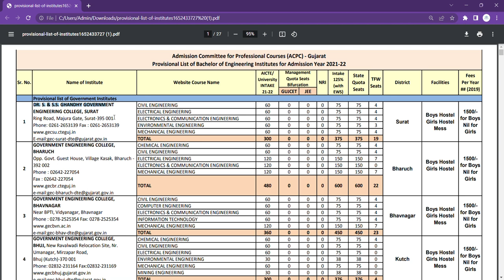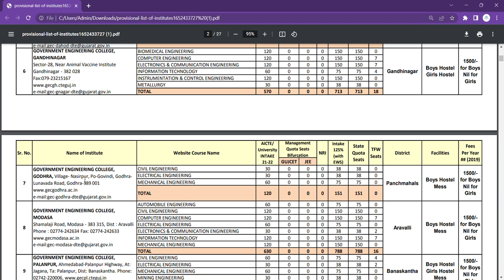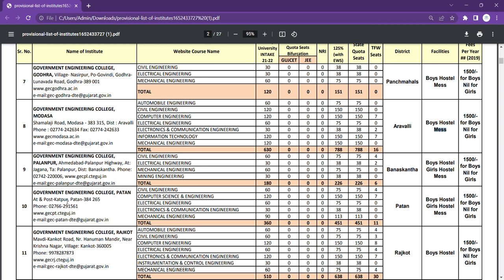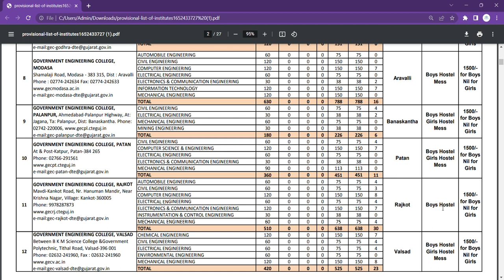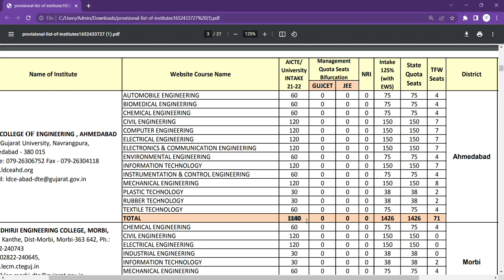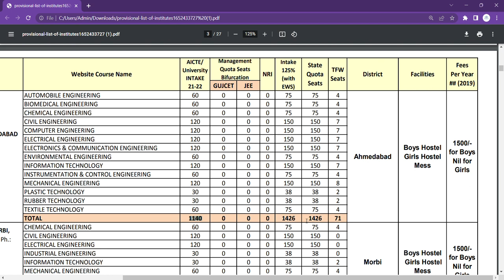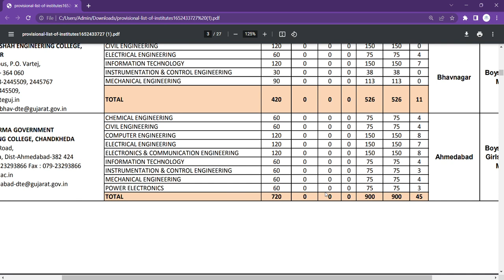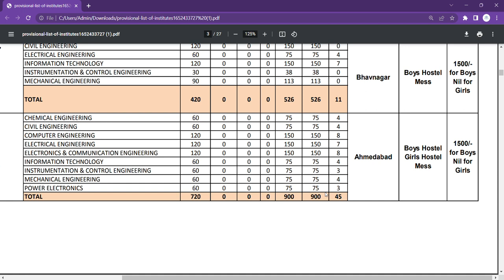List of All Government Engineering Colleges in Gujarat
Government Engineering College's admission process
How many Government Engineering Colleges are in Gujarat

In this video, you will learn about Government Engineering Colleges in Gujarat.